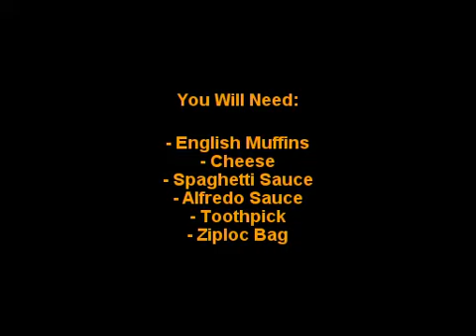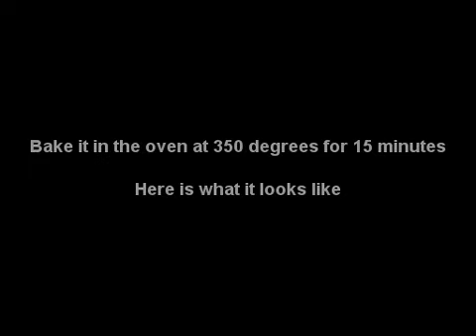Halloween Spider Web Pizza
This delicious Halloween Spider Web Pizza can be made for any occasion, especially for Halloween.  It's a fun project to do with your family and kids.  Put it next to the Halloween Mummy Pizza that I made, and it will be a popular dessert at parties.

Ingredients:

- English Muffins
- Cheese
- Spaghetti Sauce
- Alfredo Sauce
- Toothpick
- Ziploc Bag

Directions:

1.)  Place cheese on the English Muffin.
2.)  Spoon in some Spaghetti Sauce.
3.)  Put a dot in the center with Alfredo Sauce.
4.)  Draw 3 circles.
5.)  Swipe the toothpick from the center, to the edge.
6.)  Swipe between the lines you have made.
5.)  Bake it in the oven at 350 degrees for 15 minutes.